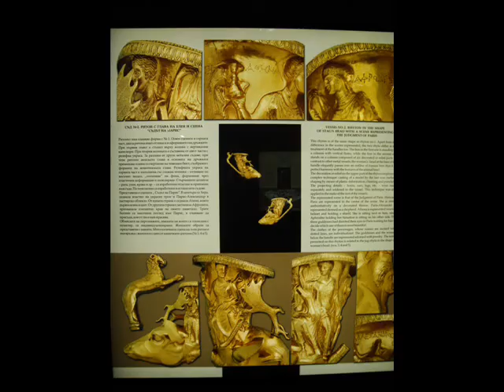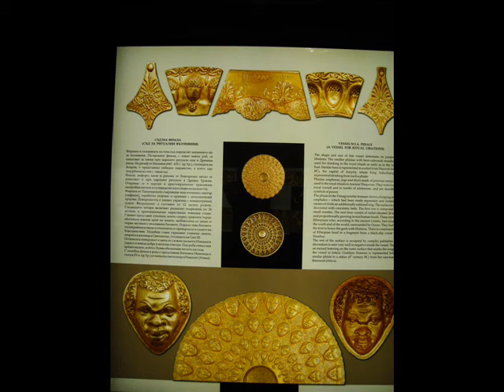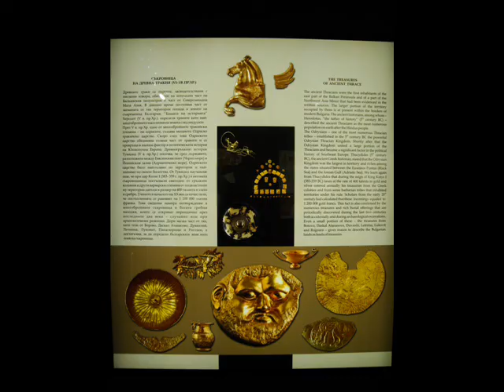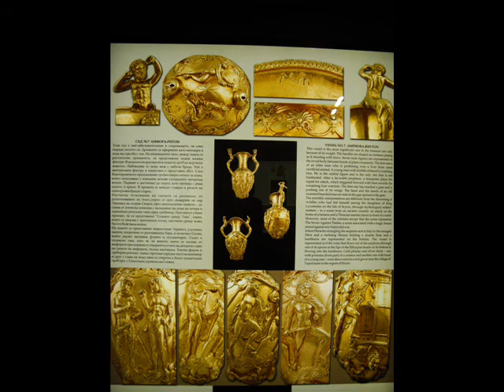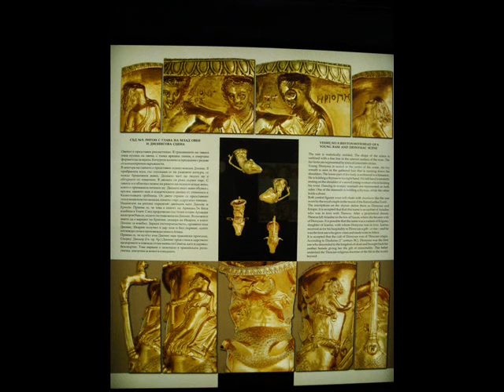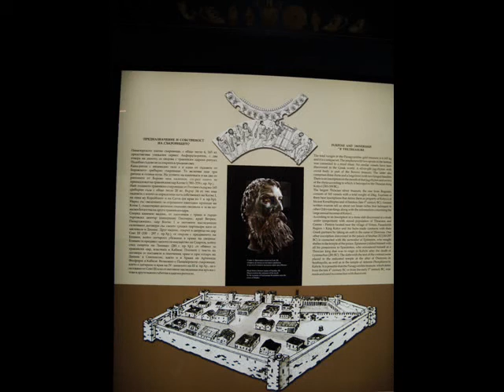Жизнь в Болгарии.Тракийские сокровища из Панагюрище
Тракийские сокровища из Панагюрище.Это надо видеть.Уникальные вещи.